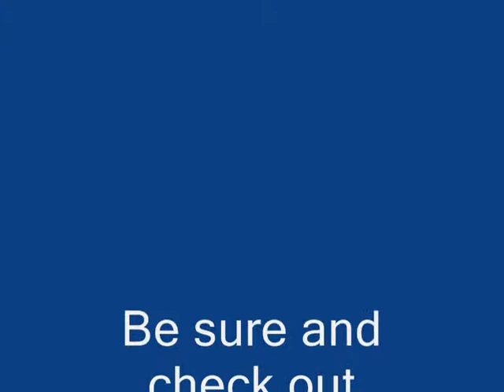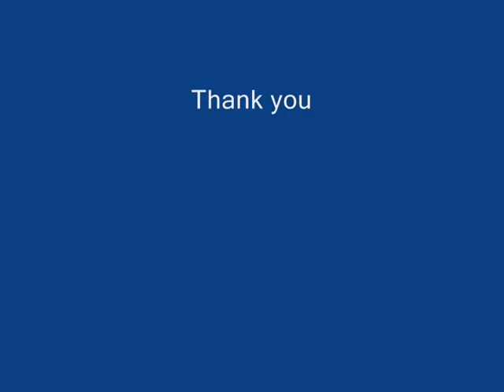Legend Of The Glennville Mine.wmv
Original song by John Mark Davis "Legend Of The Glennville Mine"